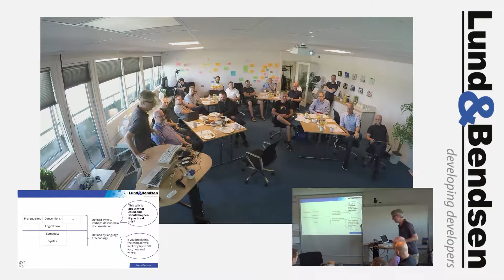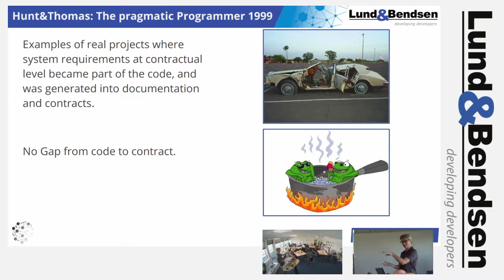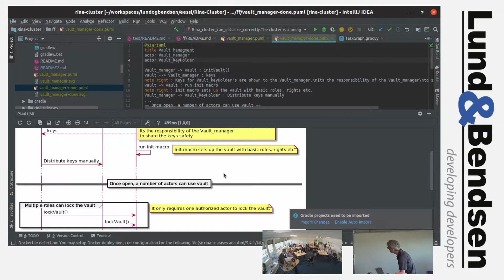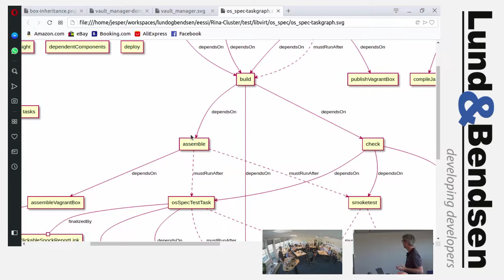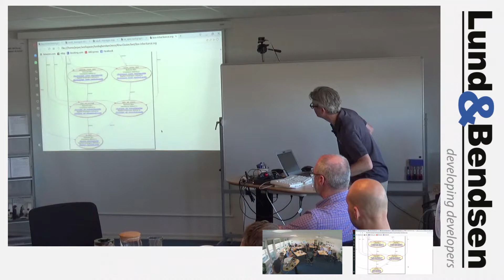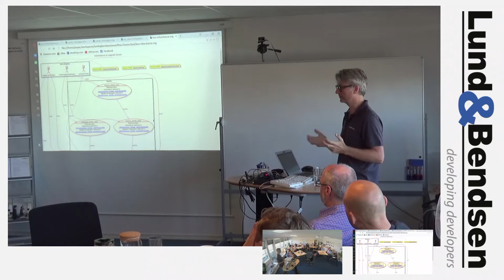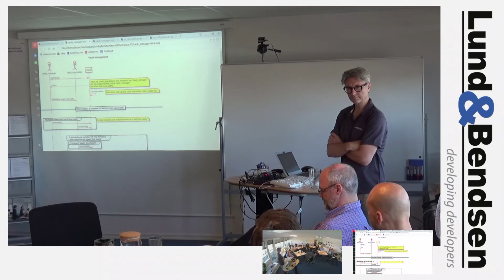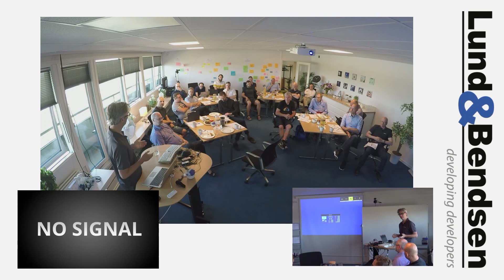Jesper Wermuth: PlantUML - Kod din dokumentation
Fra Faglige Fredag hos  Lund&Bendsen A/S, den 28/06-2019.

Mit navn er Jesper. Jeg er koder. Jeg kan godt lide at dokumentere.

Siden jeg læste klassikeren "The pragmatic programmer" har jeg lejlighedsvis haft glæde ved, og gavn af, at gøre min dokumentation til den del af koden. De seneste måneder har jeg givet denne værdifulde, men oversete disciplin, lidt opmærksom på et par projekter med PlantUML og vil gerne dele nogle af frugterne med dig. Ud over de lavthængende af slagsen ser jeg et stort potentiale i muligheden for at maskinelt verificere koden og producere dokumentation i samme trin. Der vil være kodeeksempler, du vil kunne anvende på dit whatevertechnology-kode-projekt med det samme og tid til at snakke om potentialet. Jeg glæder mig til at høre, hvad I oplever.

Jesper Wermuth er partner i L&B, han er ekspert i Docker og cloud-teknologi og har over 25 års erfaring som softwareudvikler. Han har arbejdet med stort set alle områder af IT virksomheder, fra ledelse til kabling. Han har særligt fokuseret på kvalitet i leverancer gennem automatisering, reproducerbarhed, virtualisering og skalering de seneste år.